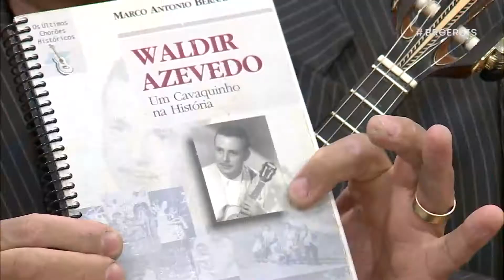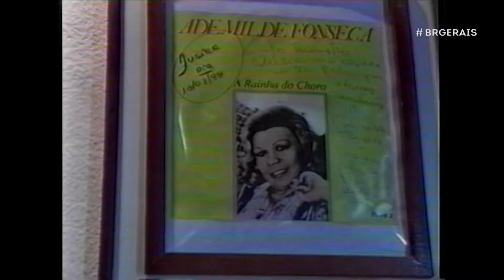Ausier Vinícius e Pedacinhos do Céu | Brasil das Gerais 23/04/2018